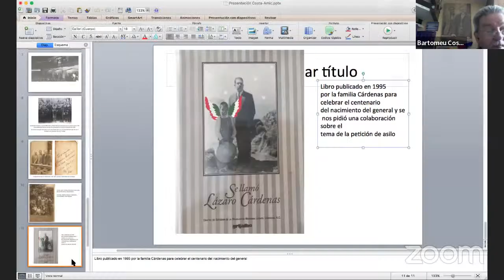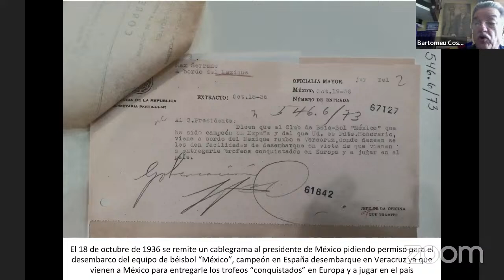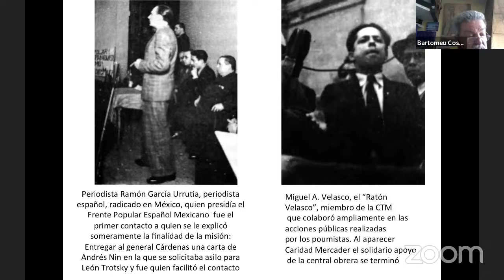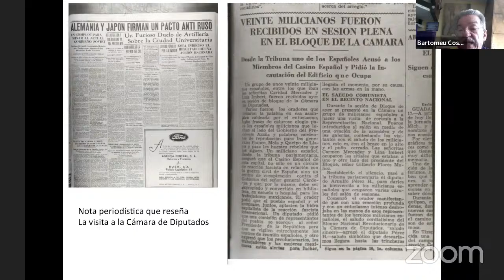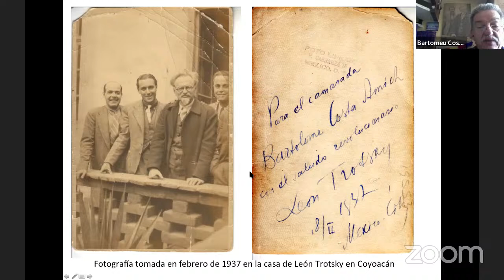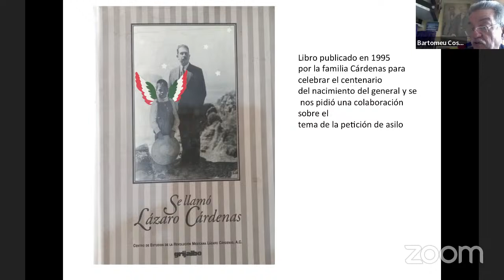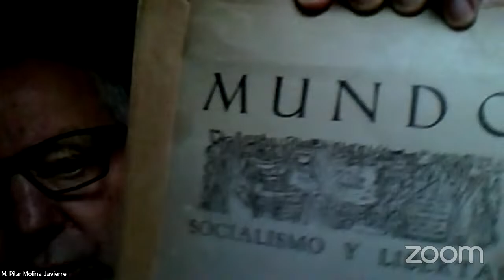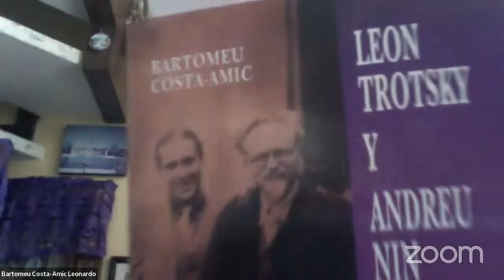El P.O.U.M y la guerra civil española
En el marco del Seminario de pensamiento crítico, memoria e historia, se realiza la sesión El P.O.U.M. y la guerra civil española con la participación de Bartomeu Costa Amic,
Jaime Pastor y Palei Pages.